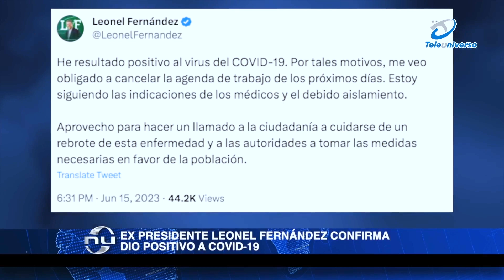Leonel Fernández da positivo al COVID-19; suspende actividades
El expresidente de la República, Leonel Fernández informó este jueves que debido a que salió por segunda vez positivo al Covid-19, suspendió las actividades políticas de los próximos días.

Fernández, líder del partido Fuerza del Pueblo explicó que está siguiendo las indicaciones de los médicos y el debido aislamiento, al tiempo que llamó a la población a cuidarse de un rebrote del virus.